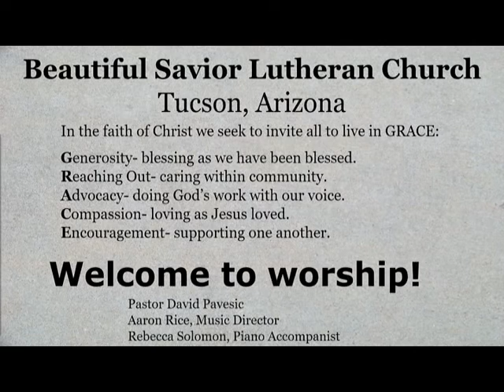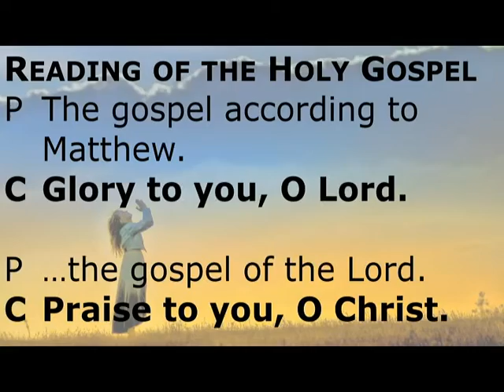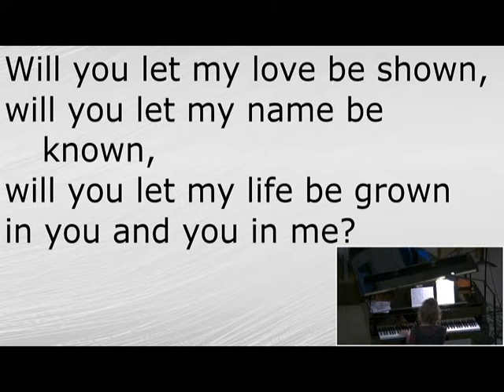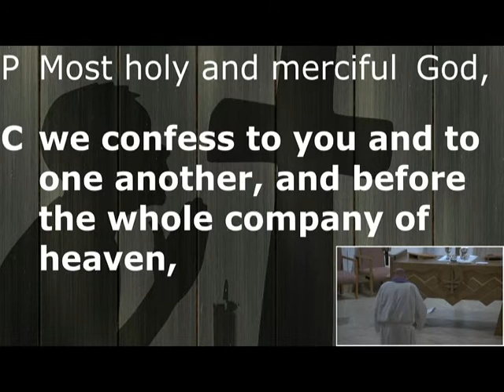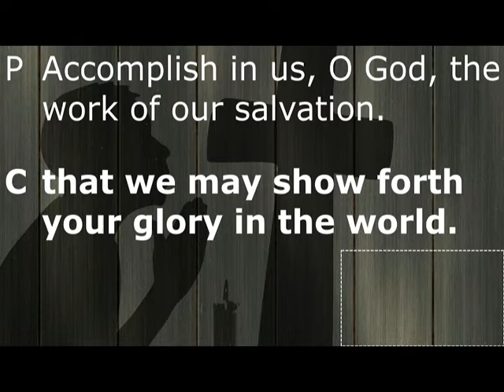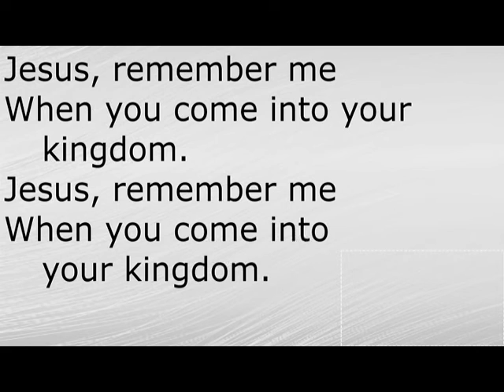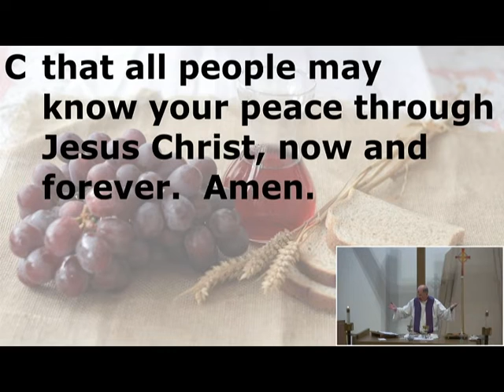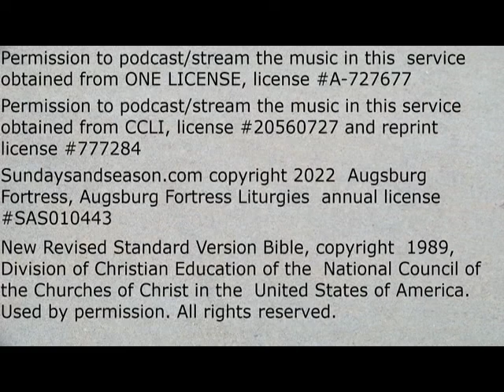Ash Wednesday. March 2, 2022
Worship is live-streamed via Zoom and FaceBook Live (BeautifulSaviorTucson) and recorded.
On Ash Wednesday we begin our forty-day journey toward Easter with a day of fasting and repentance. Marking our foreheads with dust, we acknowledge that we die and return to the earth.